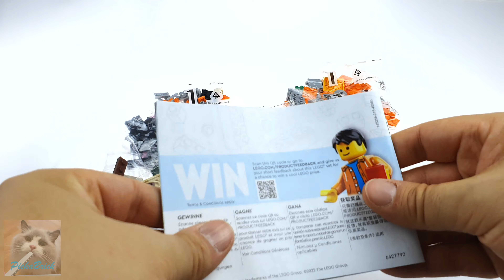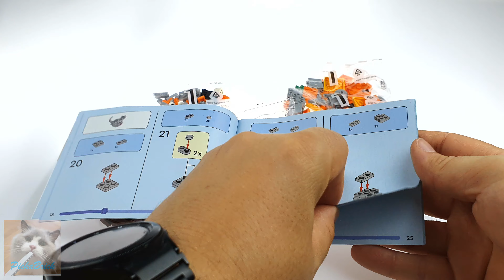LEGO 40570 Halloween Cat & Mouse Speed Build WITH THE CAT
Build a cute seasonal display with this LEGO® Halloween Cat & Mouse (40570) set. The adorable cat and mouse are playing hide-and-seek, and the mouse has found the perfect hiding spot inside a big pumpkin. Spot the mini pumpkins and colorful autumnal flowers that decorate the rotating base. This set makes a great addition to any Halloween display and it’s also a fun Halloween gift for kids aged 9 and up.
Build a Halloween display – Assemble a seasonal scene complete with pumpkins and a cat and mouse that rotate playfully on the base when it’s turned by hand
A Halloween gift – This LEGO® Halloween Cat & Mouse (40570) building kit is designed for Halloween fans and LEGO builders aged 9 and up
Measurements – The model stands over 3 in. (8.5 cm) tall.